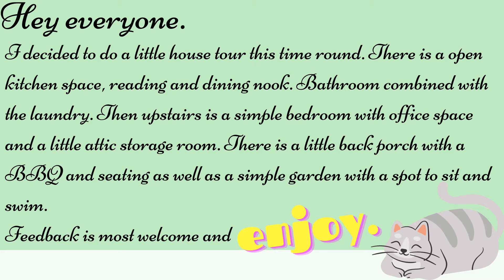Home for One - House Tour - TheSims4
Hey everyone, welcome to my next build.
You can find this on the gallery under: Home for One.
My gallery ID is: L.Cullen Gaming.

I post sneak peeks etc there.